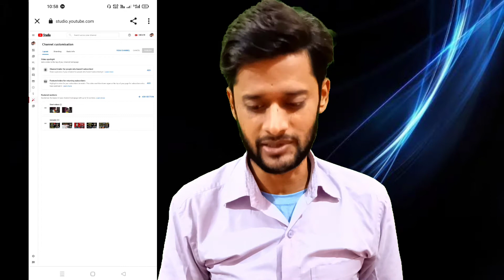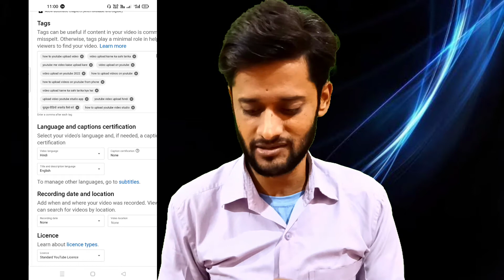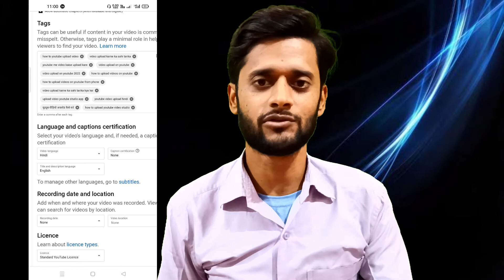video 7-8 views sirf aa rha sab kuch karne ke baad bhi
Rikkimanish

Unboxing Review And Youtube Tips se related videos ke liye bane rhe hamare channel pe